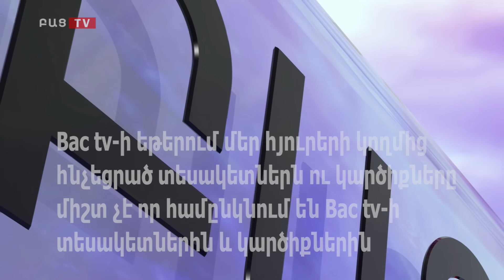Պետք է շուտափույթ ազատվել սատանայի սպասավորից: Պարույր Հայրիկյան